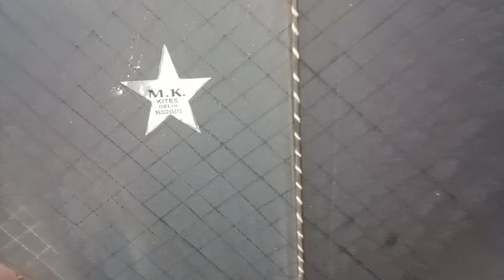डिजाइनर पतंगौ का खजाना // J.K.Kite Shop ( manoj bhai ) Najafgarh || latest video 2024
j k.kite shop
address.  Near Kapil studio som bazar Najafgarh